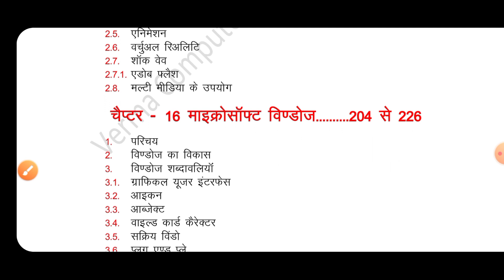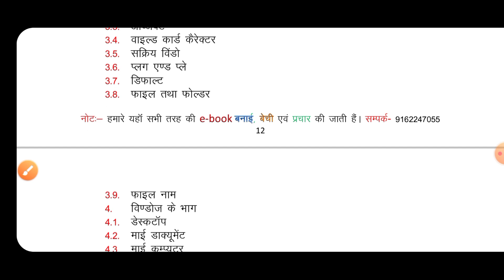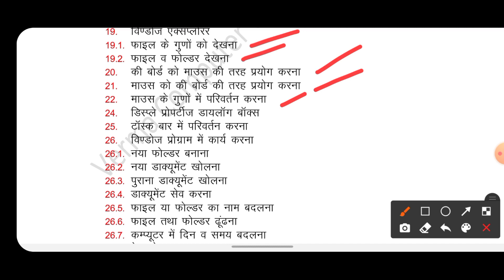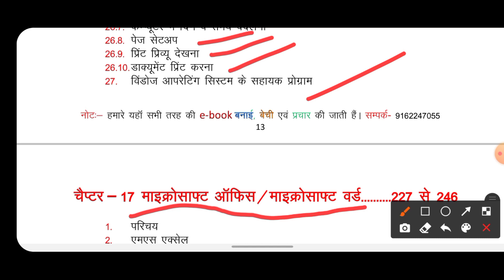Video No.09#कंप्यूटर पर आधारित सभी परीक्षाओ का e-book उपलब्ध#जल्दी करेpolice रेलवे ssc etc.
हमारे यहाँ सभी तरह की e book बनाई, बेची और प्रचार की जाती है!

कंप्यूटर पर आधारित सभी परीक्षाओ के लिए हमारी e-book ब्रह्मास्त्र से कम नही, एकबार जरूर पढ़ें!

हमारे द्वारा e-book के माध्यम से निजी कोचिंग का प्रचार भी किया जाता है!